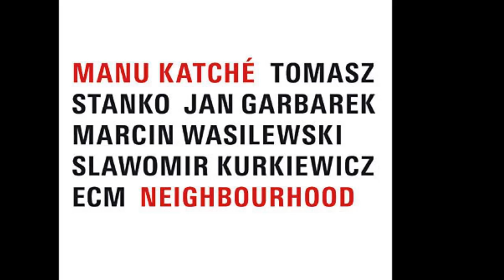Manu Katché - February Sun - Neighbourhood